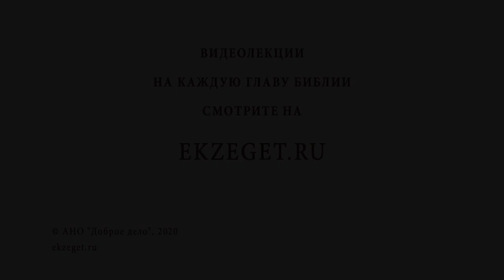Зачем крестить маленьких детей? Библия отвечает. Священник Григорий Геронимус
В сегодняшнем видео со священником Григорием Геронимусом рассуждаем на тему - "Зачем крестить маленьких детей?" Касаемся следующих тем:

🔸Элементы насилия над свободной волей.
🔸Выбор веры.
🔸Передача детям культуры народа.
🔸Как правильно воспитывать детей?
🔸Спасение или осуждение?
🔸Забота о детях.
🔸Спаситель пришел ко всем народам земли.